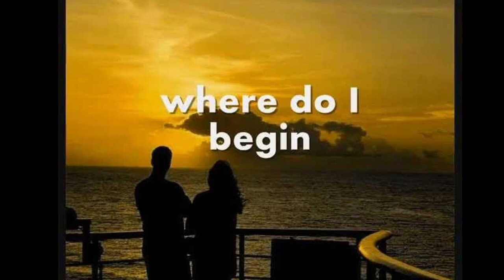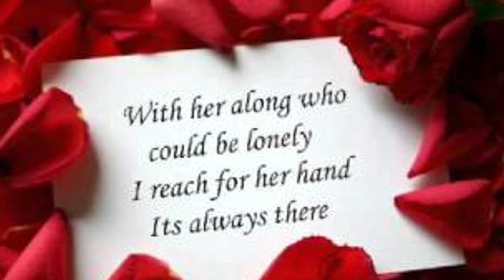Love Story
Cover van Andy Williams - 1971